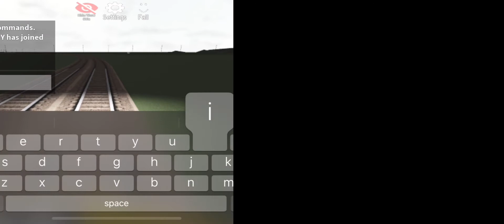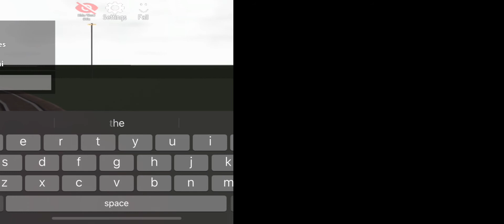Train crash recraetions 8